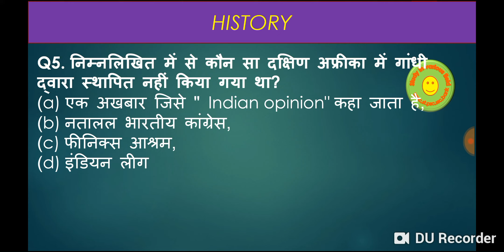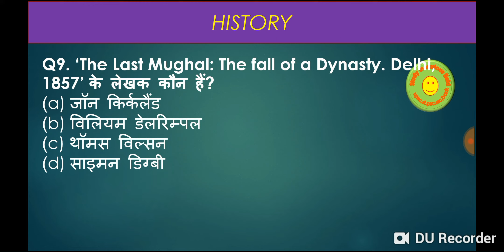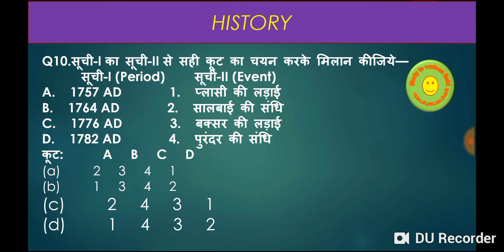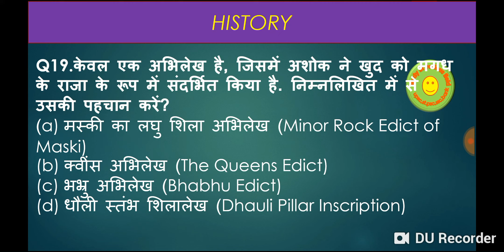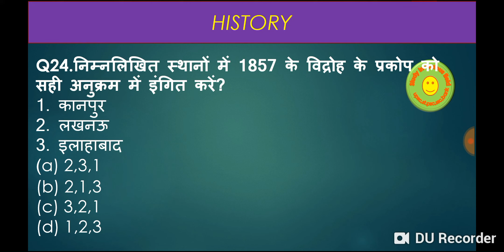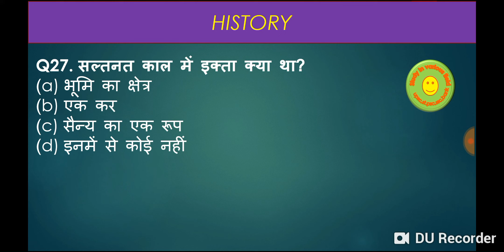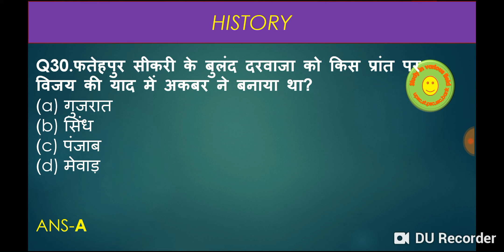History most important questions for SSC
History most important questions for Bank SSC Railway RPF ALP VDO and all other exam very important questions